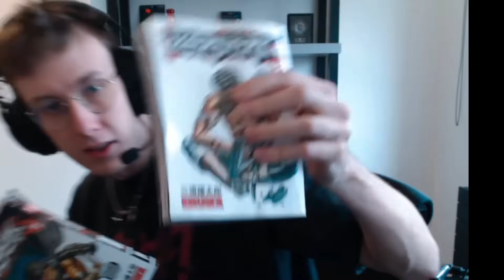Saberlight APPROVED lane dominator